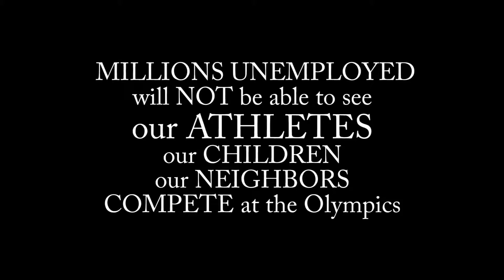the KIDNAPPING of AMERICA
how NBC/Comcast requires everyone to buy a CABLE tv subscription to
watch Olympcs on YOUR COMPUTER